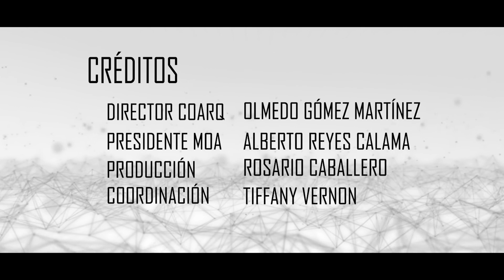MOA Entrevistas - Hospital Brisas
Premios del Colegio de Arquitectos de Panamá
"Mejores Obras de Arquitectura (MOA)"
Edición 66°

Arquitecta: Ivette Maruri Ariza
Galardón: Distinción de Honor
Categoría: Arquitectura Interior
Clase: 6B

Síntesis del Proyecto:
El proyecto fue un reto a nivel de arquitectura, ya que solo contábamos con un total de 1,252.67 m2, donde debíamos cumplir con todos los requisitos por parte del cliente. Debíamos romper con los parámetros del diseño frío e intimidante que presentan los hospitales, siendo un hospital. Utilizamos elementos como la madera, vidrio esmerilado, paneles acrílicos, colores en tonos celestes, combinados con taupés y grises; sin olvidar usar el color blanco, ya que en un hospital nos ayuda a acentuar el tema de sanidad y limpieza que deben ser considerados para este tipo de proyectos.